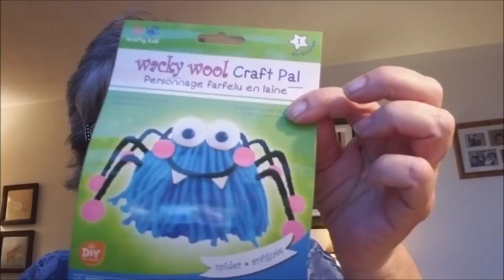Car Vlog & Dollar Tree Haul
A little shopping and a haul to show you.

Hope you enjoyed this video! I always love your comments.